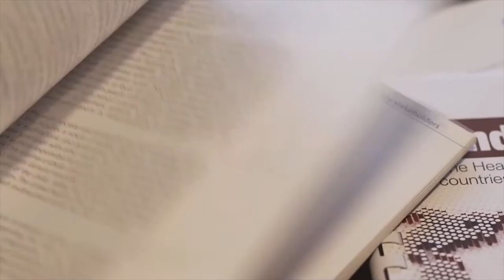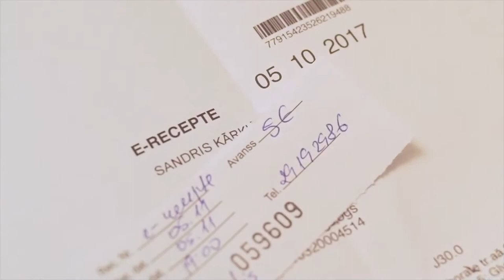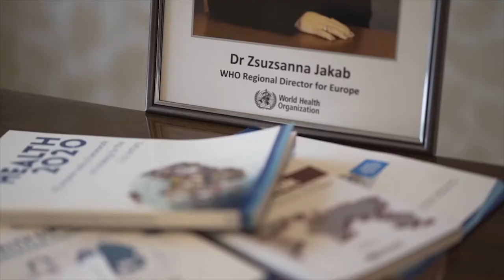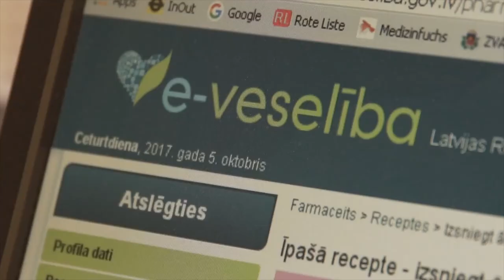The Latvian eHealth Journey (2017)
In a journey that started over a decade ago, and in line with the 2013 World Health Assembly resolution on eHealth standardization and interoperability, the Ministry of Health of Latvia demonstrated its commitment to achieving Universal Health Coverage by creating a national programme of eHealth – which was seen as a key effort in ensuring that Latvian people receive the right care in the right place and time. The WHO Country Office in Latvia has provided coordination and technical support for Latvia’s eHealth efforts.